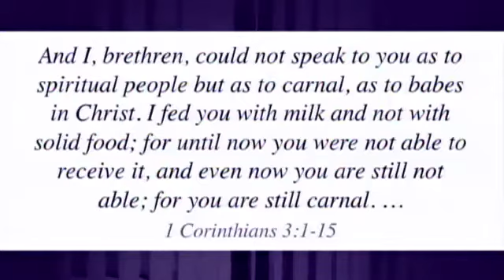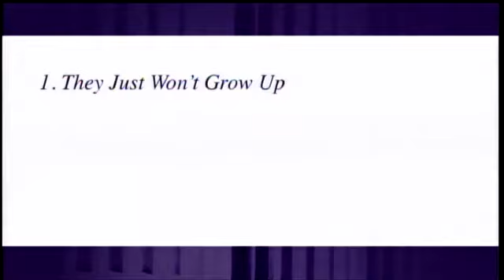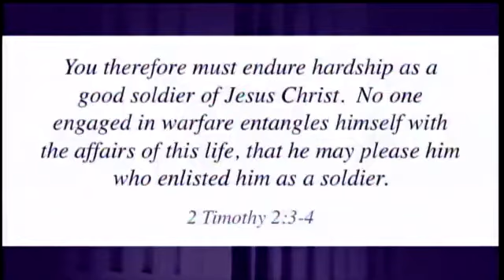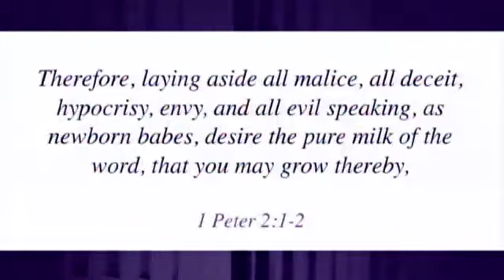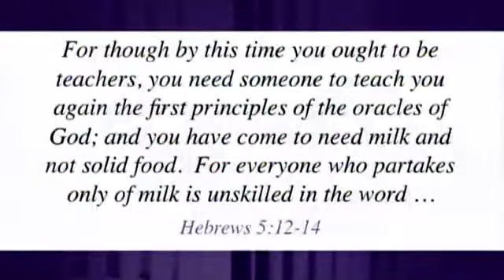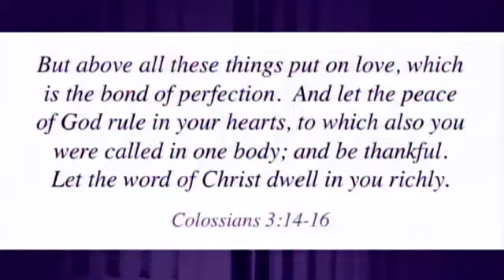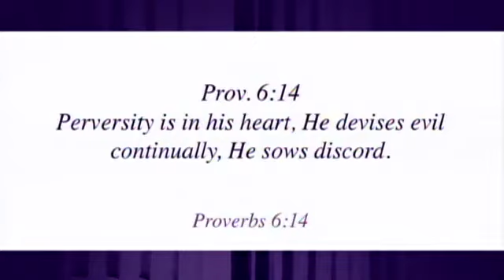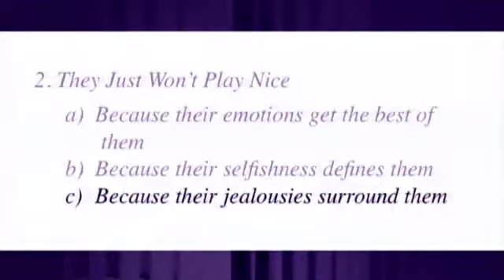Christians Behaving Badly, Part 1 // 1 Corinthians 3:1-15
How To Be A Church That's Out Of This World.

The church of Corinth was born in 50 A.D. - out of Paul's 2nd missionary journey, which resulted in 9 major stops before returning back to Israel. Corinth was the 8th stop, it appears that the 7th stop, before Corinth, was a reminder to Paul -- stay true to the Gospel message and forget about human philosophies...

SMV722 - 1 Corinthians Series